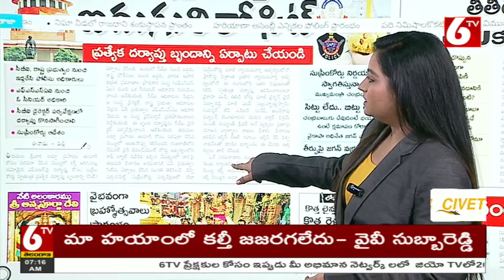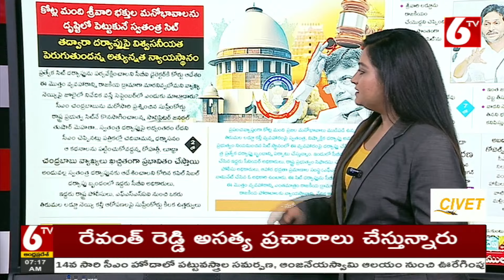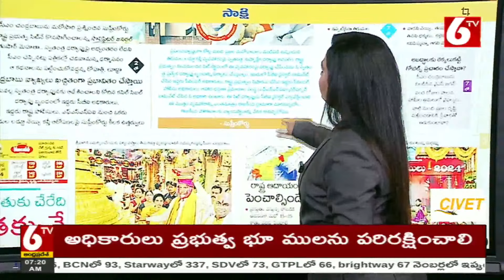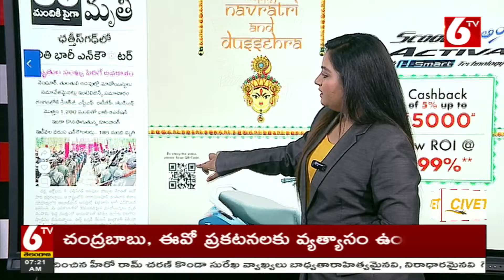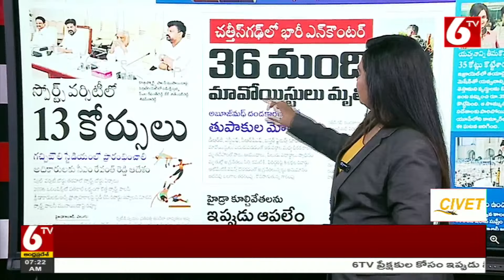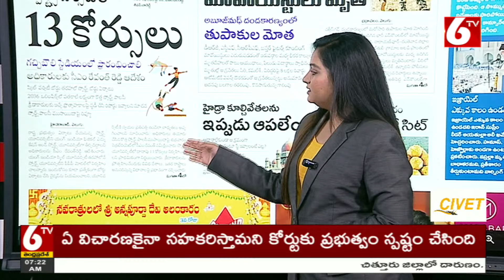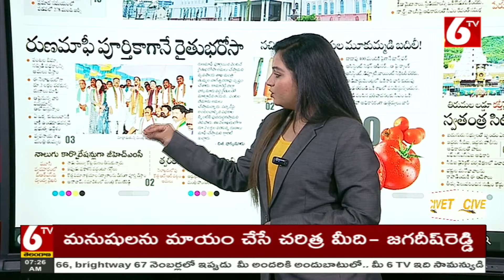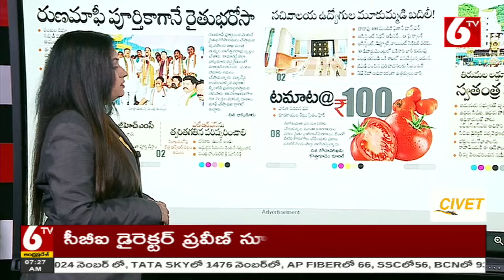Morning News || ఈరోజు ముఖ్యాంశాలు || Today News Paper || 05-10-2024 || Viral News || 6TV